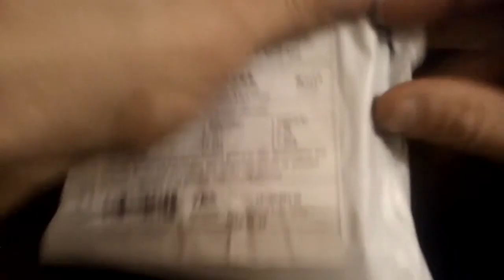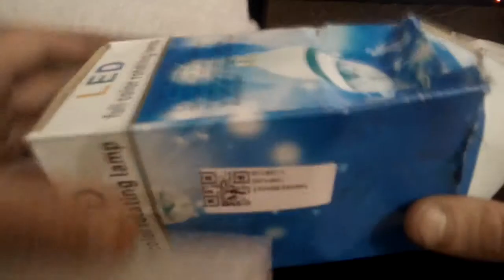Две посылки из Китая Обзор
разпаковка посылок